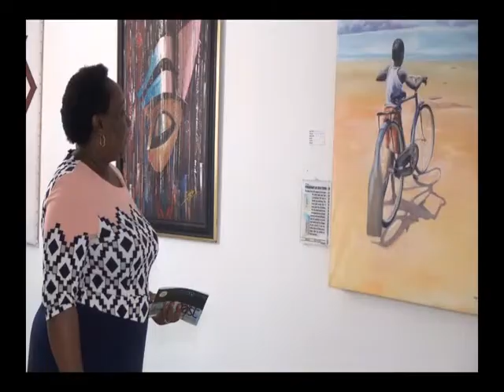TREASURES IN THE EAST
Wise men are from the East. Be it eastern part of Nigeria or elsewhere, East is East. Lol. I strongly believe that anywhere wise men are, treasures will be found there. Twelve artists had a show with the theme, Treasures in the East. The exhibition was part of the events in the annual Life in My City Art Festival. Quite interesting.